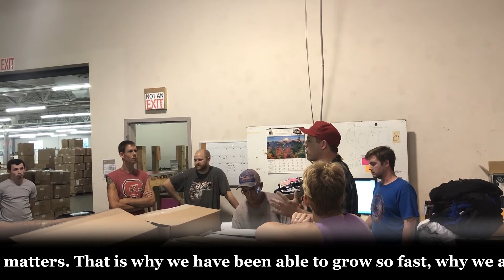5B's Embroidery and Screen Print Expansion Demo Begins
Thanks to its success in screen print, coupled with B-Wear's growth, 5B's Embroidery and Screen Print is expanding! To celebrate the momentous occasion for the company, Head of Screen Print Production Michael Moore invited staff members to take ceremonial demolition swings!